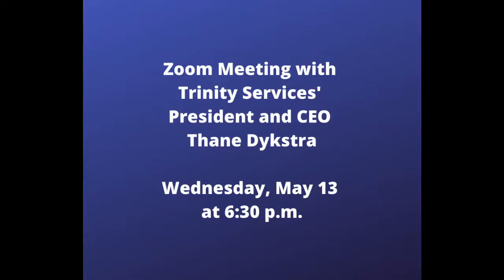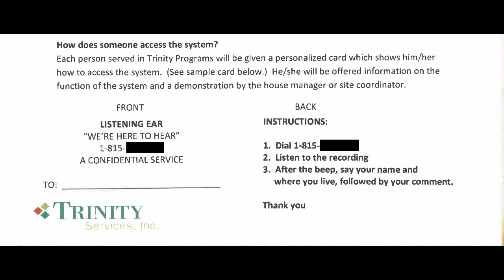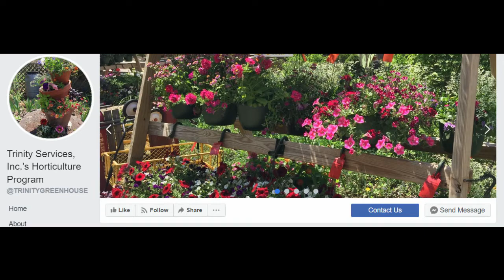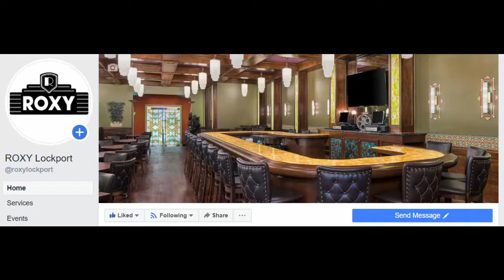Friday Update 5-1-2020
This week, we discuss our ongoing response to COVID-19, our superhero DSPs, initiatives from our support businesses, and more.